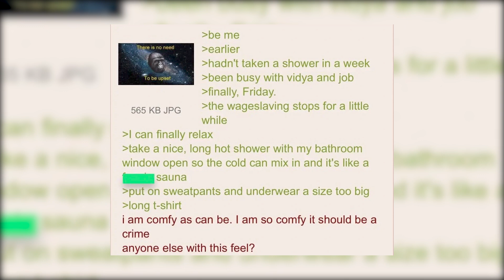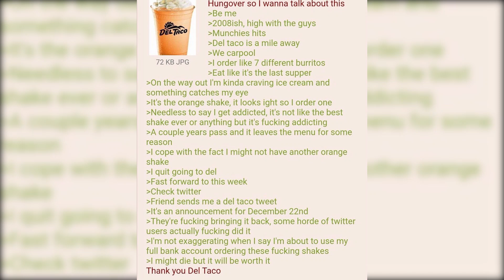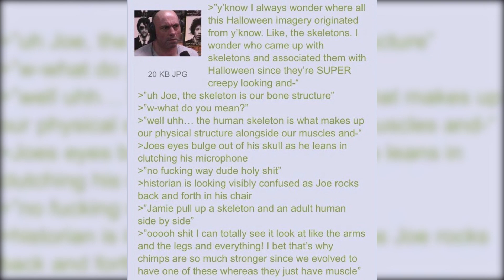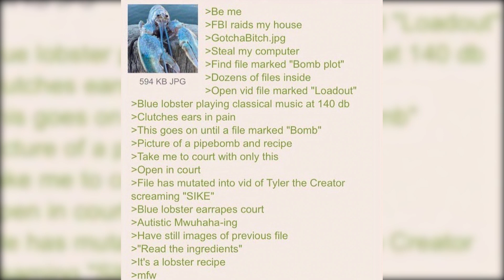anon bullies schizos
Greentext Memes Pt.39